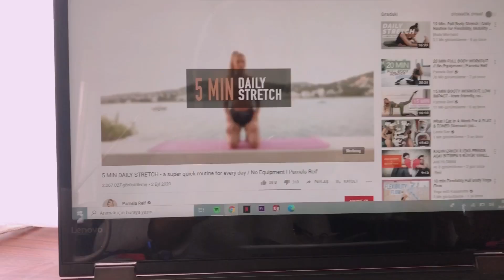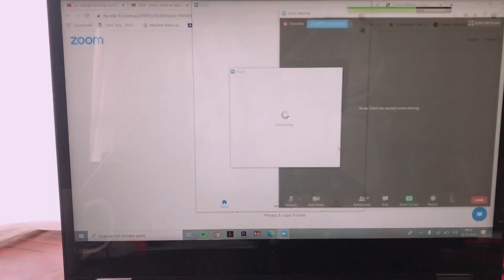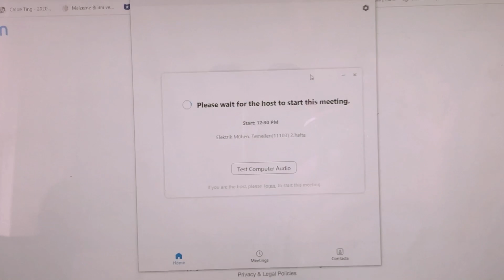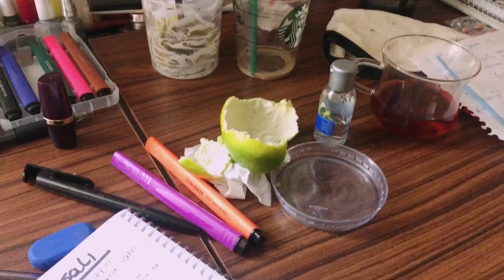İTÜ ONLİNE EĞİTİMDE BİR GÜN *verimli*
merhaba arkadaşlar,
sizlere online eğitimde bir günümün nasıl geçtiğini gösterdim. pazartesi günü benim için hem ders hem toplantı açısından çok yoğun bir gün olduğu için editlemesi çoook uzun süren bir video oldu. her günüm böyle verimli geçmesede umarım bu videoyu izleyerek üniversitenize, okulunuza, derslerinize motive olursunuz. iyi seyirler!

videodaki şarkı: virgo - JADU JADU